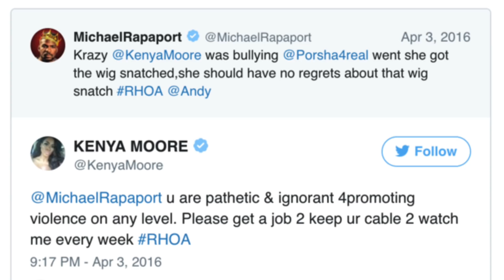Michael Rapaport compares Kenya Moore to an ape? So disrespectful!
Kenya Moore and Michael Rapaport were guests on Bravo's "Watch What Happens Live" and the show turned into a playful "shade" fest. However, things went a little too far when Michael posted a picture of Kenya and a picture of an ape on his Instagram story. Many people caught on to his offensive reference, which made him delete the post.